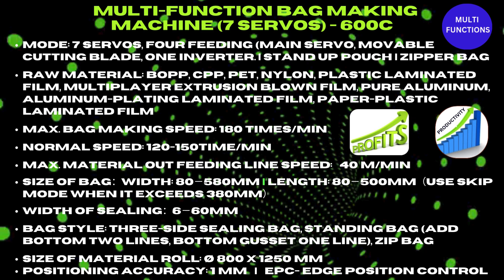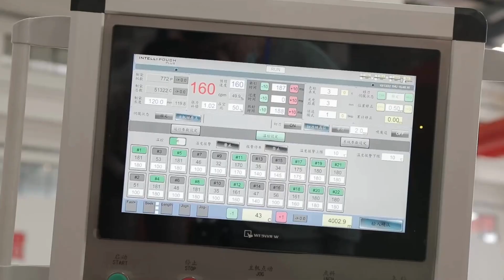Multi-Functions Servo High Speed Bag Making Machine